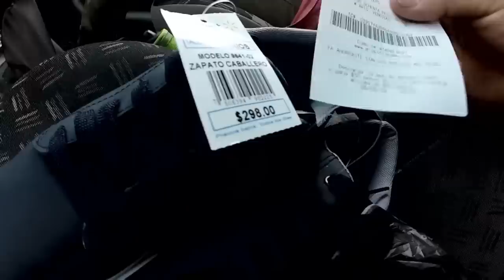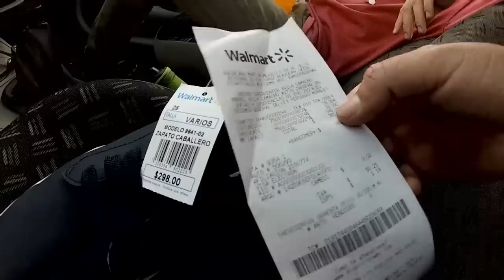LOS TENIS DE WALMART SIRVEN PARA HACER BMX? Frenando con Tenis Baratos 😱